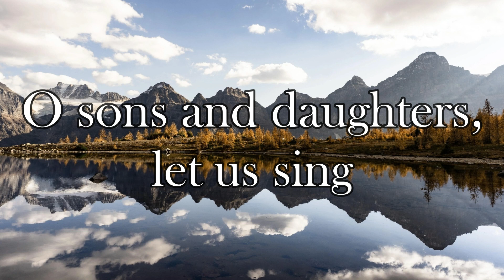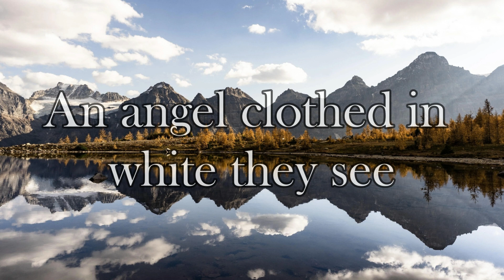O Sons and Daughters (Filii et Filiae) - SJASC Schola Cantorum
O Sons and Daughters sung by the Seminarians of the St. Joseph Abbey and Seminary College Schola Cantorum.
I greatly appreciate all the prayers you have given as they are helping me through this process!